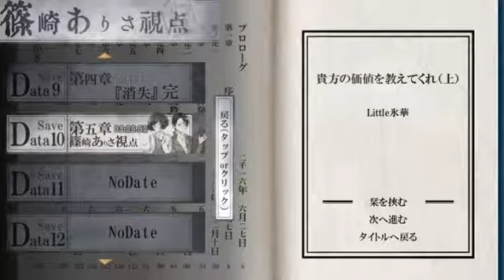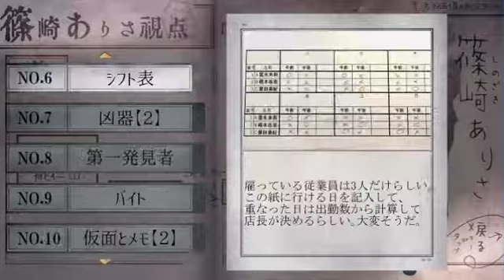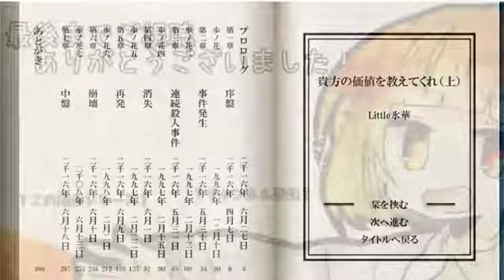#11【貴方の価値を教えてくれ(上)】いない事を意味している【実況】Ÿ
貴方の価値を教えてくれ(上)をプレイしてまいります。

■貴方の価値を教えてくれ の再生リスト